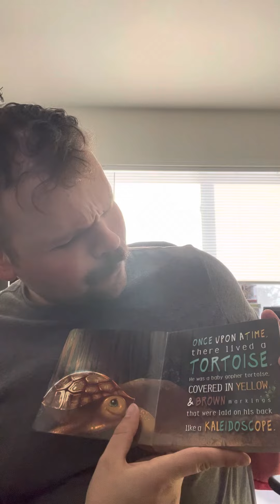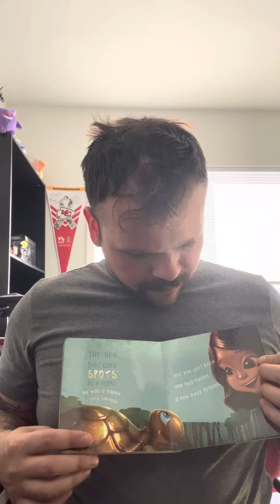Spots the Tortoise